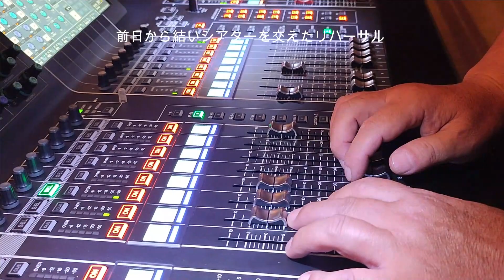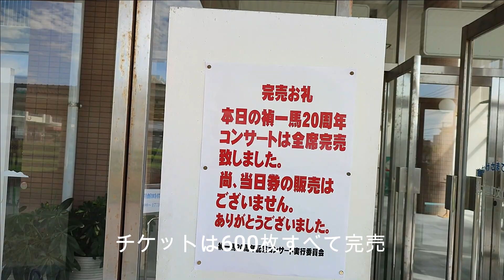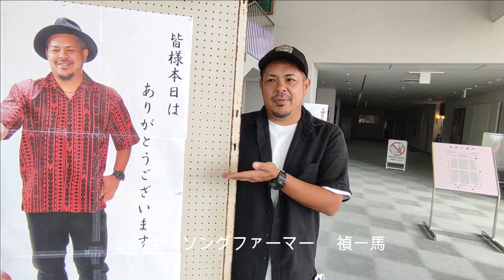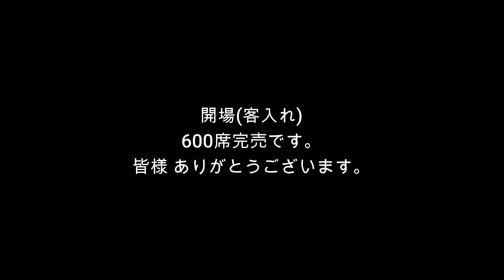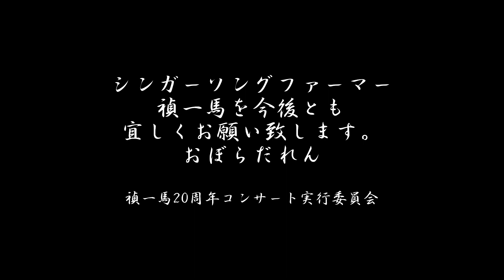禎一馬20周年感謝コンサート 大盛況ダイジェスト